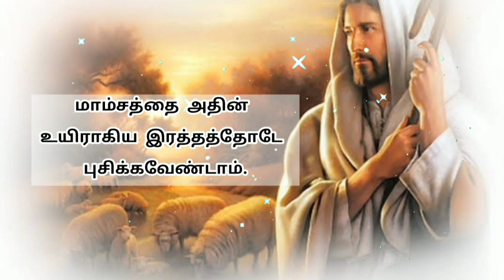Today bible verse in tamil | daily bible verse| tamil bible words | 02-01-2023